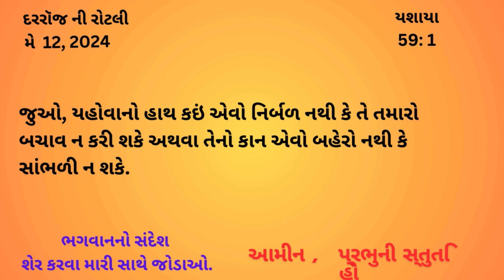મે 12, દરરૉજ ની રોટલી, Gujarati Bible Verses, Gujarati Vachanદરરૉજ ની રોટલી